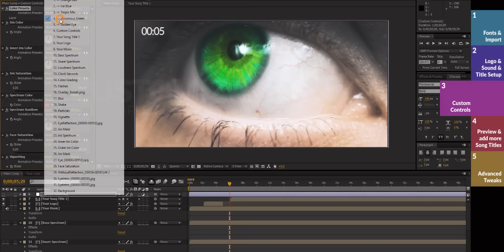Eye Audio React | After Effects Song Promo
Eye Audio React transforms your music into a unique animation! Present your song, a whole album or even mixes with up to 1 hour of runtime in various color combinations, in both dark and bright styles. Import your song and see the instant result!

Like an equalizer, the movement in the video is triggered by the frequency spectrum of your music which automatically creates different results for every song you choose to use.

Supports After Effects CS4 and higher.
5 Color Presets
Easily Customizable.
Duration of up to 1 hour.
20 seconds of looped footage.
Full HD 1920×900 resolution at 29.97 fps.